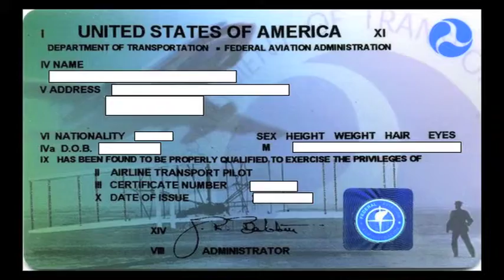Bailey Pilot's Interview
Interviewing a friend about his future piloting career.